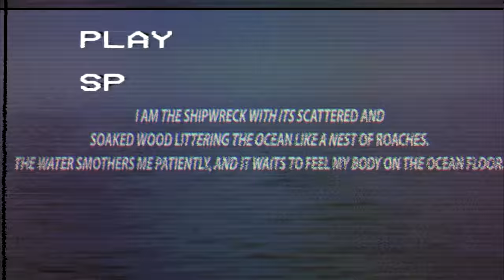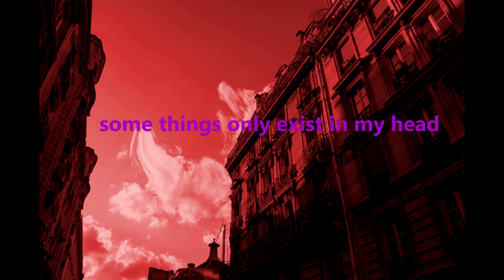$UICIDEBOY$ - MOUNT SINAI (MUSIC VIDEO HD)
Fanmade video by Harleyflacko, I do not own the footages that were used.

[Verse 1: Yung Heath Ledger]
Yeah I’m smoking motherfucker
Don't come around me with no vape
Got your bitch under the covers sucking on me like a pipe
It's the hero of the dark but I don't ever wear a cape
Take a bic and then I spark until the blunt evaporates
Ain’t no debate with $uicide
Two deep when I ride
Ruby getting high off of the pills that I supply
Just cruising by on flat tires in an '06 Chevy
Looking like I'm Bloody Mary sipping codeine and Peri
I'm Donnie Darko when I spark up and I'm creeping like Frank
Raising that choppa right at your face then after that I go blank
Cause Slickity of the hinges with syringes shooting up my veins
Rather be left alone
I don't care to know your name ho

[Verse 2: Yung Plague]
Pull up in a Lamborghini just so you can see me
Swerve into a telephone pole
My skeleton broke
Pirellis smoke and burn
Put my ashes in a blunt and light the front
Your vision's blurred
You might just learn how Ruby da Cherry has seen the world
Watch me flex like I'm in the next life
Bitch I was next in line for heaven but then I ingested a double cup full of that fucking insecticide
Insects inside my dead body
Ironically, after Oddy was identified possibly
Gotta be specified cause the weather was intensified
Dragging the lake
They made a mistake because Yung Plague was recognized
The sun turned black
The sky replaced by the face with giant reddened eyes
Christ cannot compare
He cannot save by breaking bread and wine
$uicideboy$ can relate to the revelation because we dead inside!